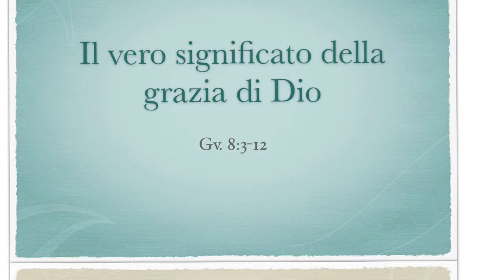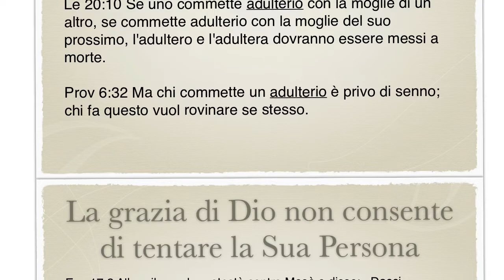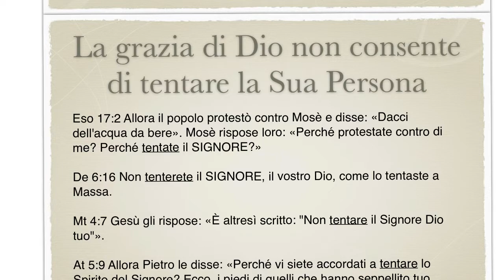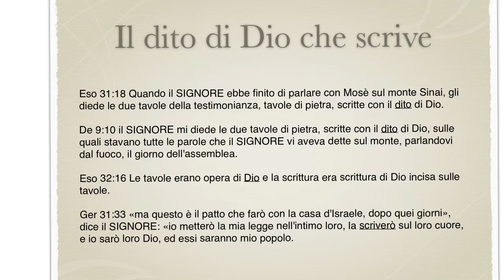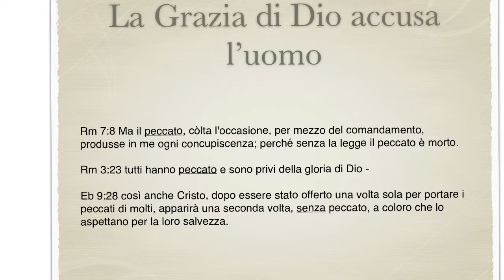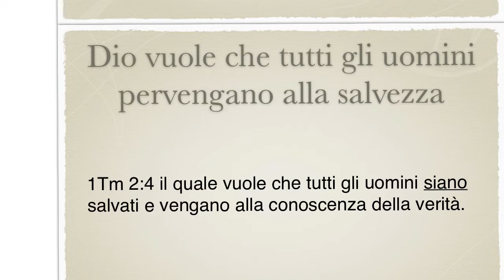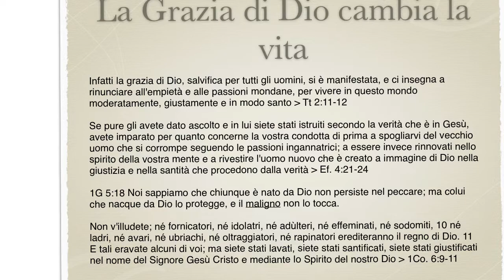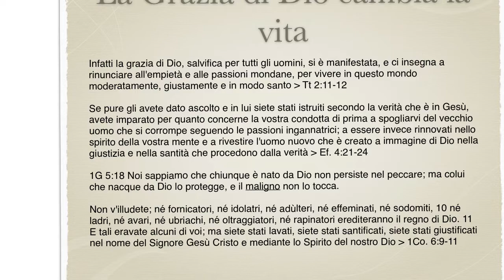08.07.2018 - Il vero significato della grazia di Dio - (Gv. 8:3-12)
Studio tenuto nella chiesa evangelica a Voghera